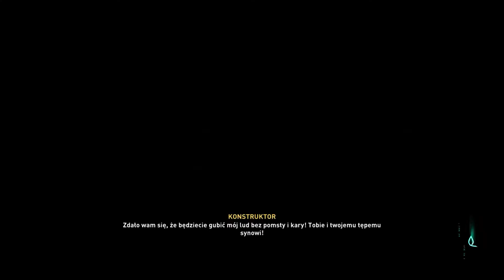Assassin's Creed: Valhalla |PC| Podstęp #20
Assassin's Creed: Valhalla to już 12 cześć z tej serii wyprodukowana przez firmę Ubisoft opowiadająca o czasach wikingów. Ta część Assassyna jest kolejnym sandboxem z elementami RPG gdzie zwiedzimy wiele urozmaiconych terenów starej Anglii. W grze wcielamy się W postać o imieniu Eivor ale wybieramy jakiej będzie płci lub Aniums będzie wybierał za nas. Gra powróciła do kilku starych mechanik (chowanie się w sianie) ale dodała wiele nowych. Głownie zmieniła się mechanika walki, która została trochę utrudniona ale w pozytywny sposób. Eksploracja świata została również zmieniona, która działa bardzo na plus i powoduje ze jest przydatna do rozwoju naszej osady i naszej postaci.